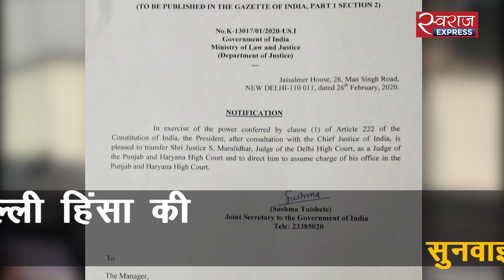दिल्ली हिंसा की सुनवाई कर रहे जज का तबादला | Judge hearing Delhi violence case transferred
दिल्ली हिंसा रोकने में असफल रही दिल्ली पुलिस को फटकार लगाने वाले जस्टिस एस मुरलीधर का तबादला पंजाब और हरियाणा हाईकोर्ट में कर दिया गया है.